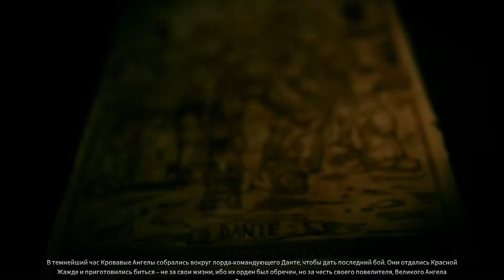Warhammer 40,000: Battlesector демо версия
Пробуем демку игры Battle Sector